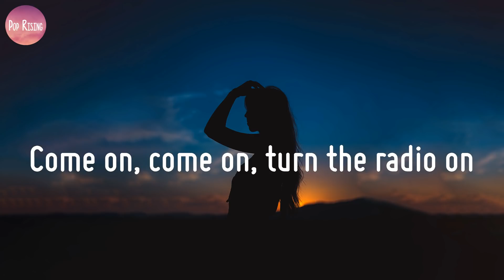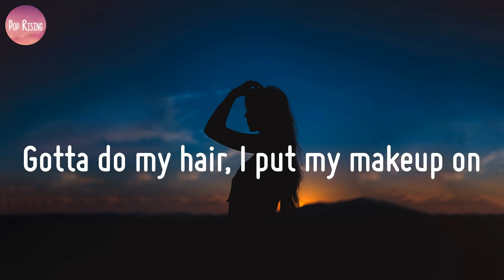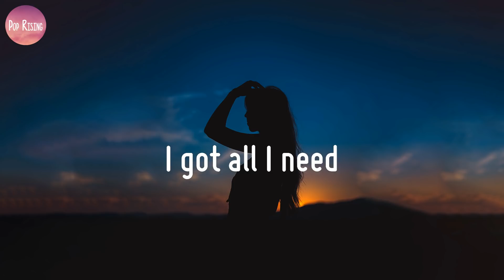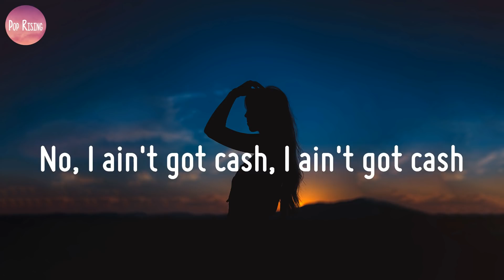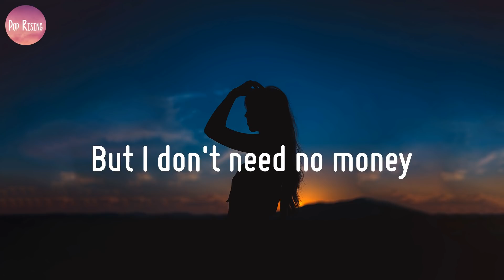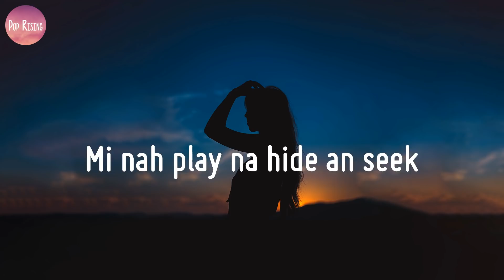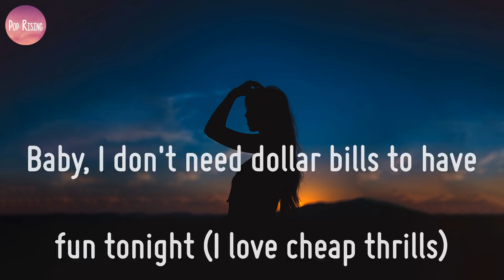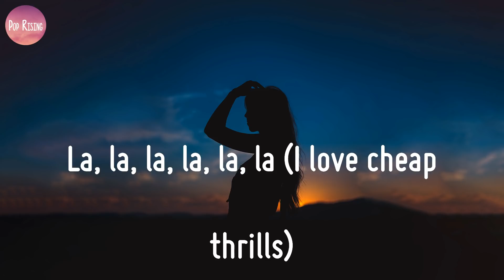Sia - Cheap Thrills (Lyrics)